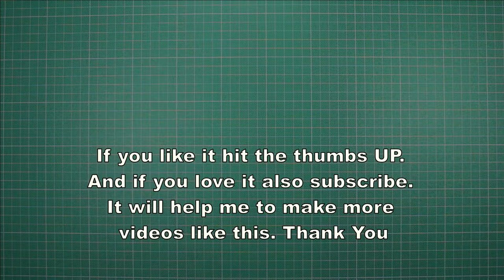How to make Hunting Flight Paper Airplane - Warning! Fly really far - One of the best Paper Airplane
The Hunting Flight Paper Airplane is a paper airplane design is best for distance and time aloft. It is a straight-shooting plane with a heavy nose, which helps it go far. Throw it as hard as you like and watch how far it goes